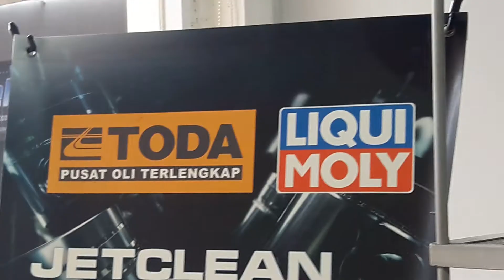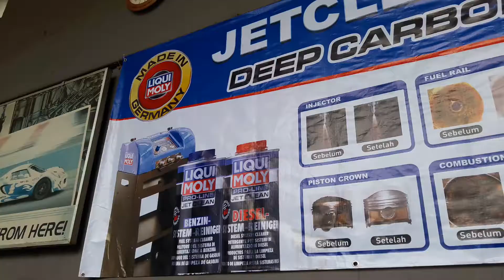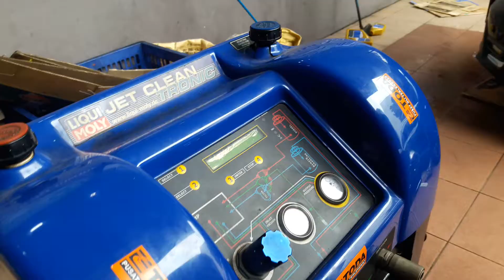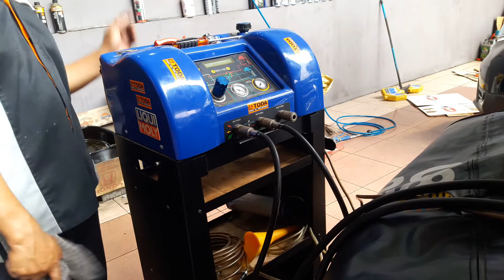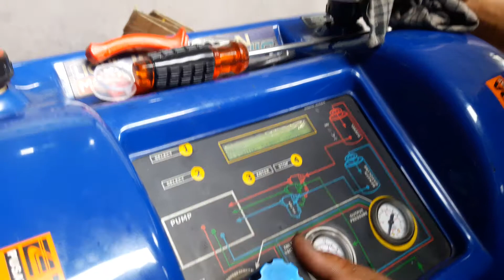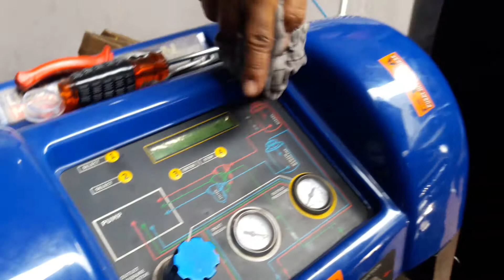Awas ! Hati-hati Kalau Malas Merawat Mobil Mesin Diesel anda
Bagi pemilik mobil diesel, merawat kebersihan dari saluran bahan bakar adalah sangat penting.
Saat kita menggunakan bahan bakar solar/bio solar yang kualitasnya memang ga sebagus dexlite/pertamina dex, maka efek jeroan akan cepat kotor .
Dalam kurun waktu tertentu, kotoran yang menempel disaluran akan menempel dan mengeras sehingga akan menyumbat .
Pembakaran tidak lancar. mesin mbrebet. kadang saat mobil jalan menghentak-hentak. tentunya perjalanan jadi tidak nyaman.
Pada mesin diesel berbahan bakar solar, boschpump merupakan komponen yang sangat penting dan menjadi salah satu komponen yang mempengaruhi kkinerja mesin diesel yang paling penting. karena fungsinya yang sangat penting maka alat pada mesin diesel yang satu ini harus selalu terjaga performanya dan harus senantiasa di cek untuk perawatan secara berkala agar tidak terjadi kerusakan yang secara mendadak yang akan mengakibatkan terganggunya aktifitas pekerjaan kita.